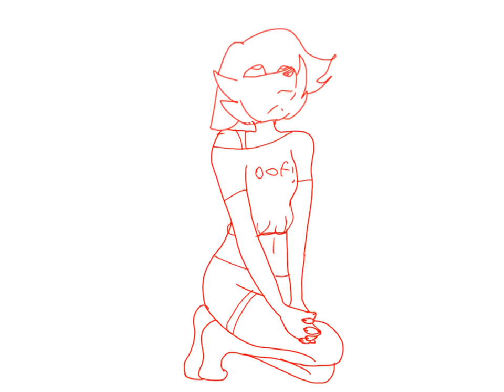New oc! (More info in desc.)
Alrighty. the gift the contest will be sometime tomorrow! And um. here’s the extra info for this oc lol.

Sex.: Lesbian
Species: Wolf/ ghost

Ok byee!